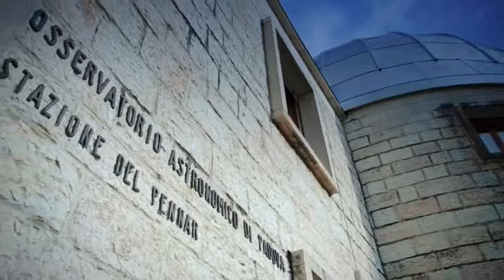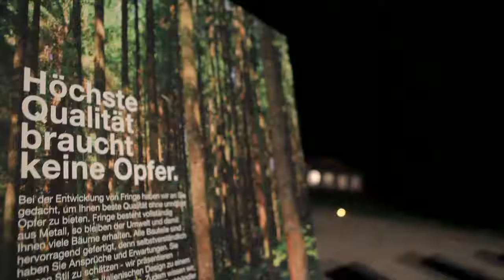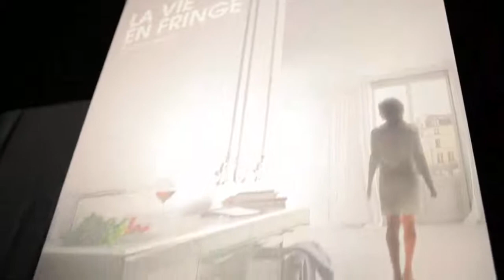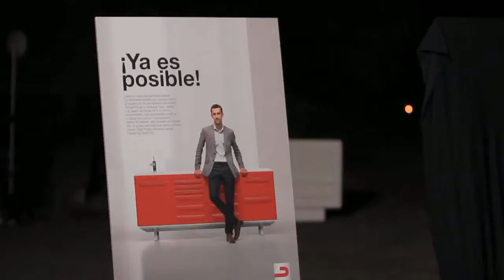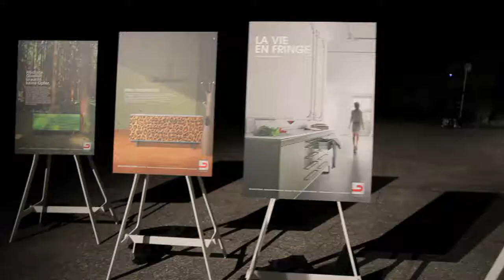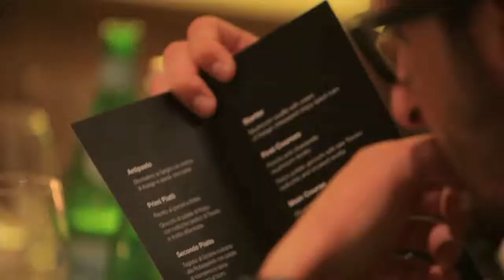Fringe.Far Beyond (long version) ITALIANO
Fringe. Far Beyond Event - 5 ottobre 2012
DENTAL ART: MEETING TRA LE STELLE PER PRESENTARE IL NUOVO FRINGE.

Dental Art, azienda italiana leader nel settore dentale, ha organizzato ad Asiago (VI, Italia), un meeting internazionale con 100 ospiti provenienti da tutto il mondo per presentare il nuovo mobile per studi dentistici Fringe.

Per presentare il nuovo mobile Fringe ad agenti e collaboratori provenienti da tutto il mondo, Dental Art, azienda italiana leader nel settore dentale con sede a Montecchio Precalcino (VI), ha organizzato un meeting internazionale, denominato "Fringe. Sorprendentemente oltre".

Avvertiti in modo criptico nell'invito di optare per scarpe comode e golf caldo, gli ospiti (un centinaio di persone provenienti da Italia, Spagna, Francia, Germania, Cina) sono stati accompagnati all'Osservatorio Astrofisico di Asiago (VI, Italia) dove, immersi nella natura e illuminati solo dal tenue bagliore delle candele disposte lungo il percorso, hanno assistito ad un'insolita presentazione del nuovo mobile per studi dentististici Fringe.

Sul prato si è svolta una divertente disquisizione teatrale sulle caratteristiche del mobile, che ha sottolineato i plus del mobile (la qualità, il made in Italy, la personalizzazione, il prezzo abbordabile) in modo ironico e originale, facendo leva sulla campagna stampa internazionale in uscita sulle principali riviste di settore.

Gli ospiti, sotto la guida della dott.ssa Lina Tomasella, astronoma dell'Istituto Nazionale di Astrofisica, e del suo collaboratore dott. Paolo Ochner, hanno potuto guardare cosa accade "sopra le loro teste" ed ammirare cosa nasconde l'Universo, prima di concludere la serata al Ristorante Longalaita del Golf Club Asiago. "Noi di Dental Art siamo abituati a non fermarci alle apparenze, a guardare oltre. Per il nuovo Fringe abbiamo utilizzato un approccio diverso, guardando il mobile da una prospettiva alternativa. Per idearlo abbiamo sfidato i tempi e ci siamo spinti oltre noi stessi" ha commentato Fabio Giaretta, amministratore di Dental Art.

Dental Art ha davvero sfidato i tempi, progettando e realizzando il nuovo Fringe interamente in Italia e organizzando un evento di dimensioni notevoli pur nel difficile scenario mondiale di crisi economica.
Dental Art, punto di riferimento in Italia nel settore dei mobili per dentisti, ha offerto un ottimo esempio di dinamismo aziendale, in grado di dare fiducia al settore e non solo.